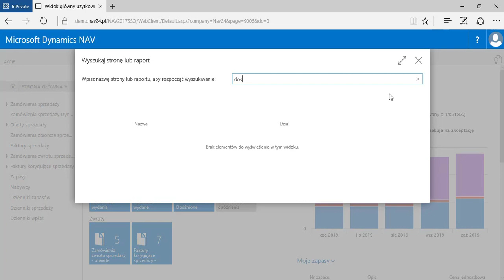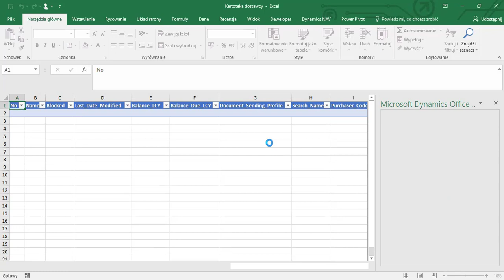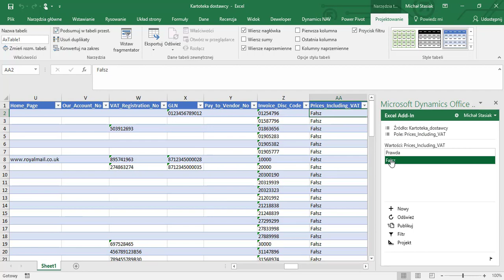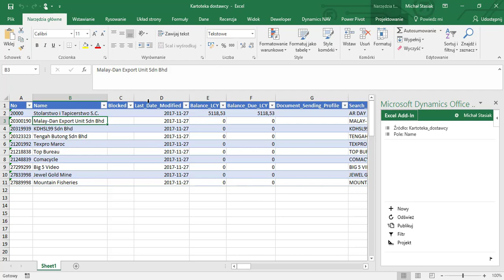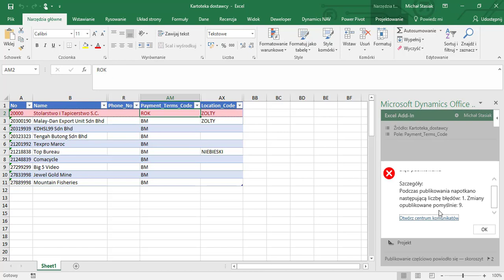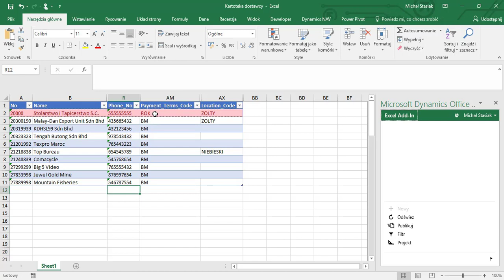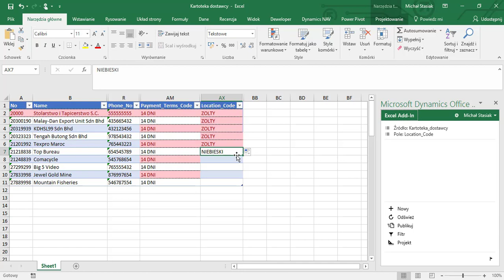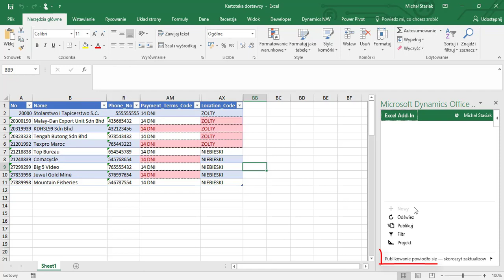Integracja Dynamics NAV z Microsoft Excel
Microsoft Excel współpracuje z systemem Microsoft Dynamics NAV już od wersji 2013, jednak od 2017 wspierana jest pełna integracja. Dzięki temu, mamy możliwość nie tylko na odczytywanie danych w Excelu, lecz także możemy je zmodyfikować i opublikować zmiany w Dynamics NAV.